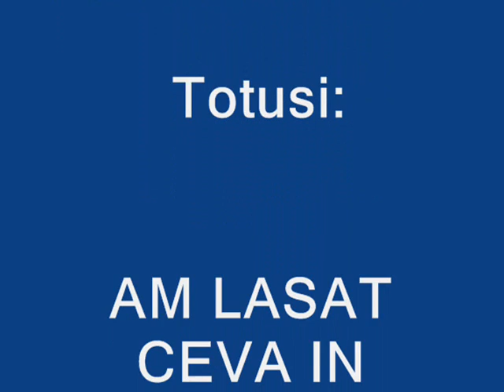Eolic 10.wmv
Hip Hap ,Hop